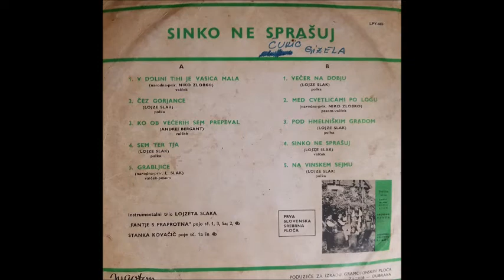"Med cvetlicami po logu" trio Lojzeta Slaka in fantje s Praprotna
narodna-priredil: NIKO ZLOBKO